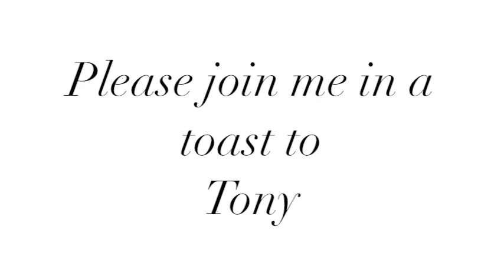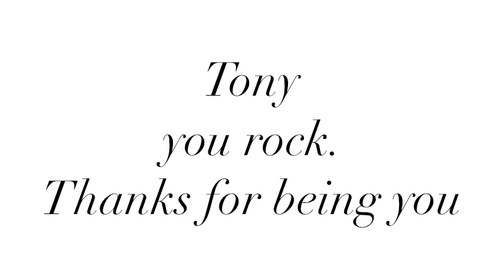Please join me in a toast to Tony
Please all join me in a farewell toast to an amazing inspirational man and an outstanding member of the bonsai community.